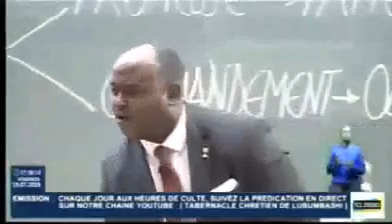VOICI L'EPOUX ALLEZ À SA RENCONTRÉ PAR FR SAM KITIKO( L' HABILLEMENT DES SOEURS)